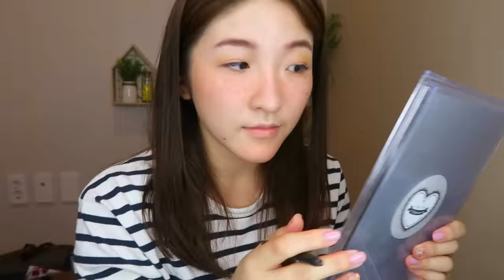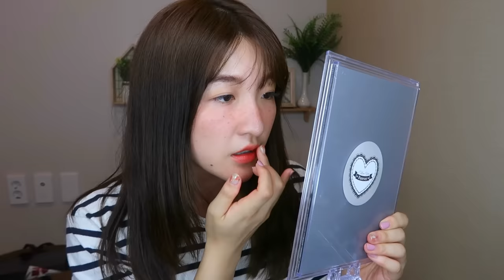【🎃Halloween Makeup🎃】ハロウィンメイク♥童話の中のあの子に？！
▼今日の動画♥
【Halloween Make Up】ハロウィンメイク♥童話の中のあの子に？！

クレドポーボーテ
日中用乳液

RMK
MAKE UP BASE RMK
Liquid foundation 101

HANYULCOLOR&COVER CONCELER PALETTE

Smart Drawing color correcting
Innisfree

innisfree
face shimmering duo no.1

FASIO
チップトリックパウダー　BR301

Bbia
07

3CE
Bright Beam Stick

SKIN FOOD
 Fresh Fruit BLUSH

アイブロウペンシル
DAISO KOREA

I’M EYELINERI’M MEME

peripera
airy velvet tint no.7

3CE
warm&sweet

ARITAUM
color live tint 03

3CE
sparkling liquid pigment